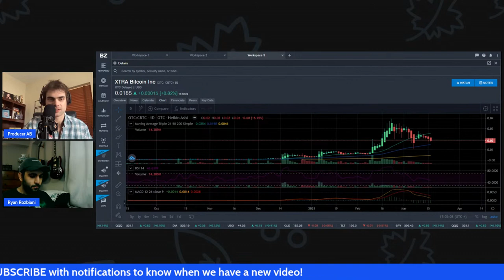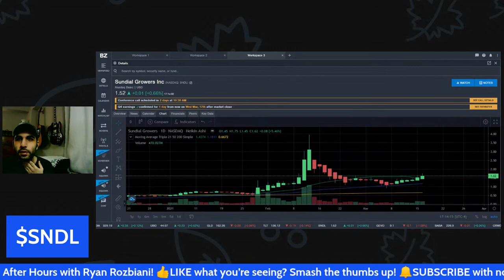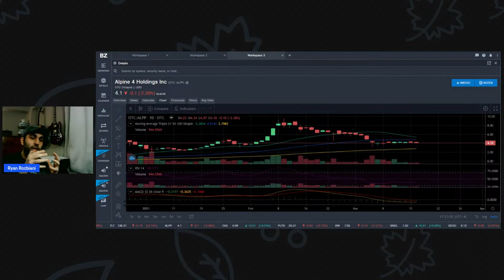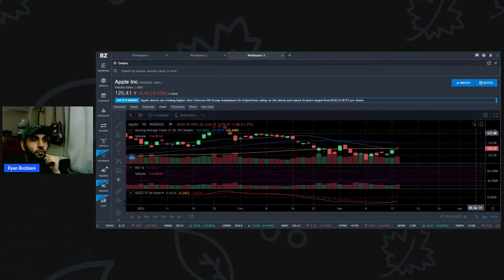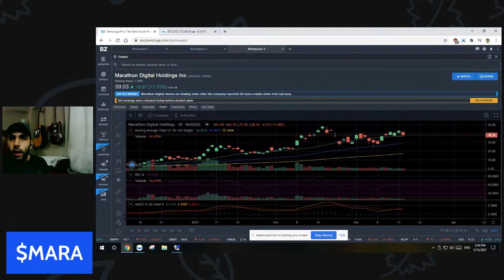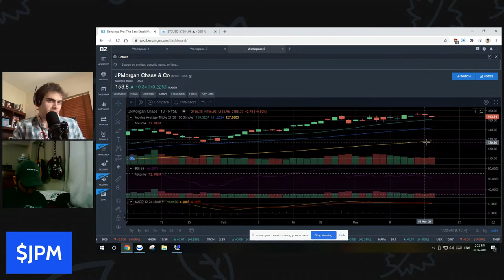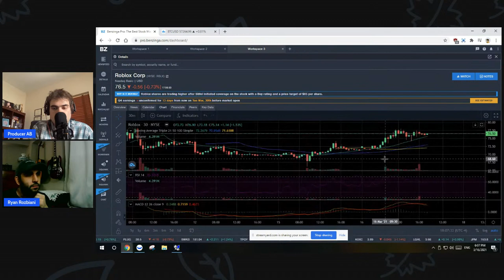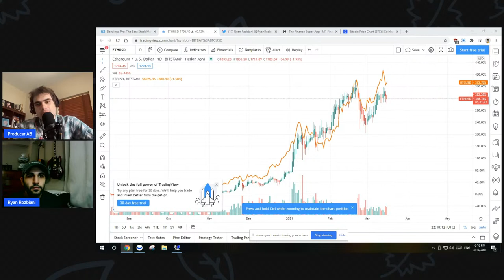After Hours with Ryan Rozbiani | Benzinga Stock Market LIVE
On After Hours with Ryan Rozbiani 00:00

Ryan discusses stocks on his radar, and what happened in the markets today.

Host: Ryan Rozbiani